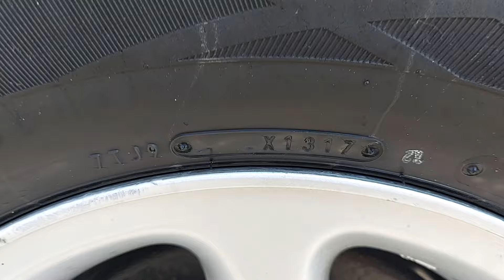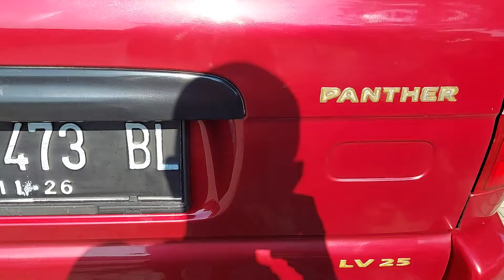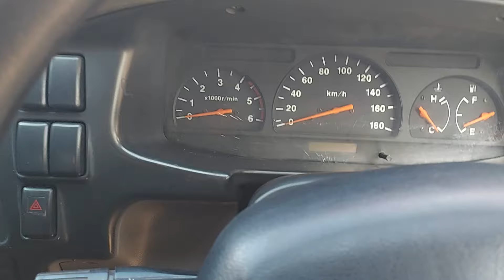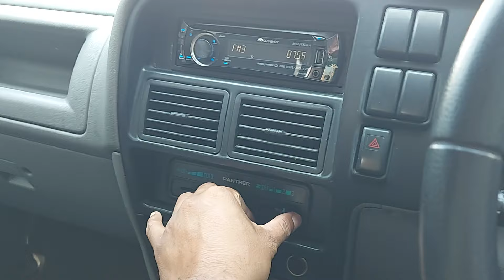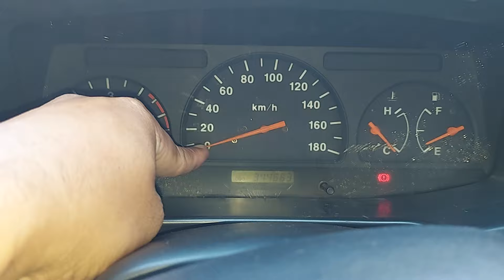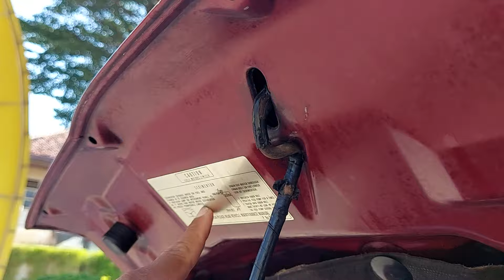Isuzu Panther LV 2.5 kapsul gen pertama yang masih mempesona ..!!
❌️❌️ mobil sudah soldout / terjual ❌️❌️
info detailnya ada di video.jangan di skip skip biar informasi dari kita tersampaikan sempurna
wa / telp mobil ndeso
alamat kami di klaten jawa tengah
buat temen temen yang tinggalnya jauh dari kami.kami siap kirim keluar kota / pulau